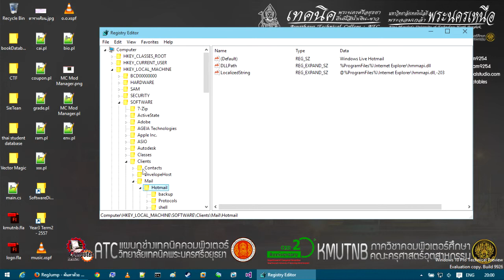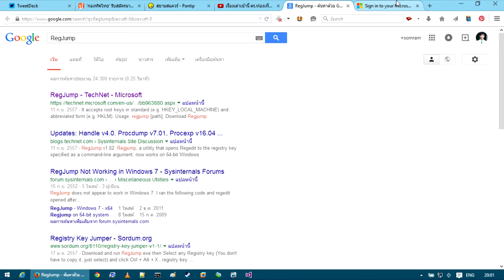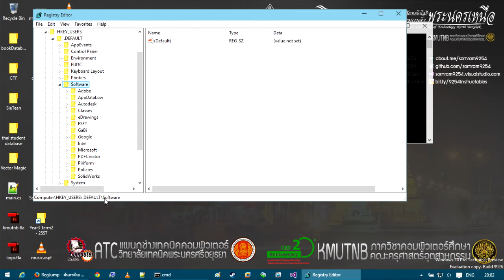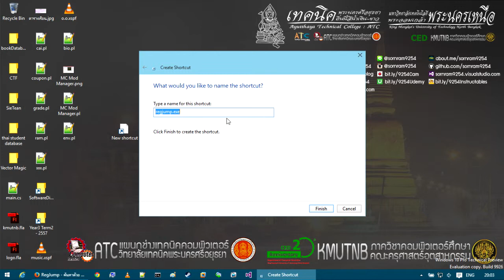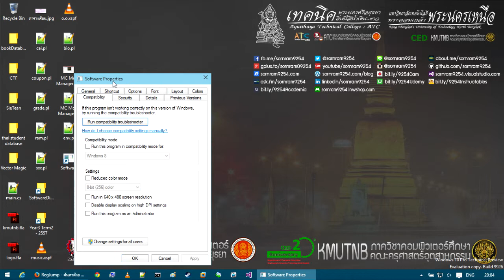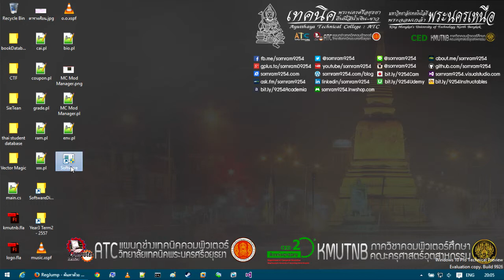Open Windows Registry key directly [TH]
how use
ex: regjump HKEY_LOCAL_MACHINE\SOFTWARE\Microsoft

ปล. อาจมีเสียงรบกวนนิดหน่อยนะครับ ใช้ tablet อัดเสียง
( ไมค์ตั้งโต๊ะพังเป็นปีแล้ว ยังไม่ได้ซื้อใหม่เลย -____- )